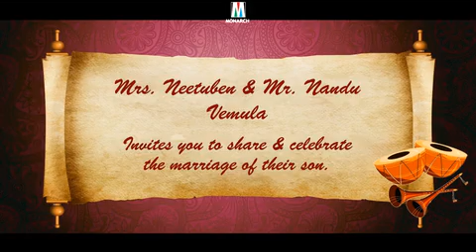HD Whatsapp Wedding Invitation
Editing Breakdown in SmartCut Pro